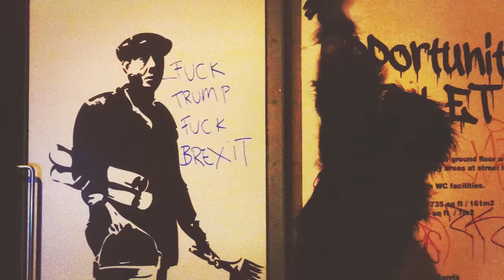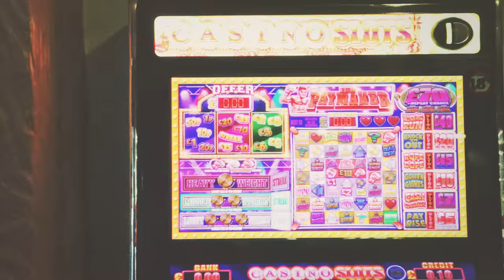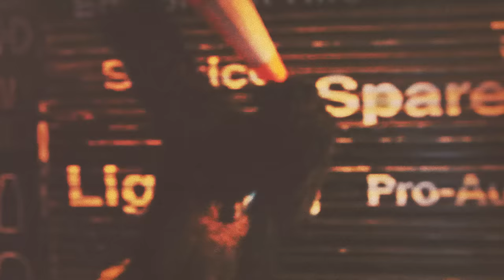Cabbage - Gibraltar Ape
Shot & edited by Dom Foster

MOSSLEY UBER ALLES